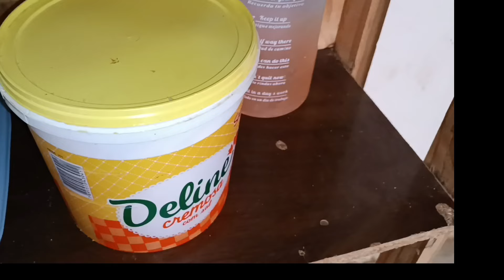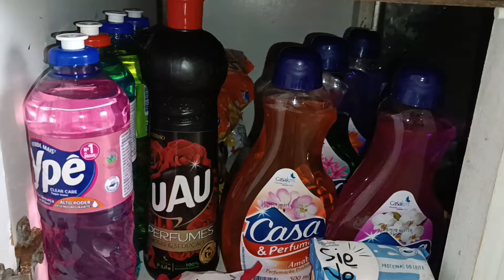COMPRAS DO MÊS ORGANIZADOS 🥰 PASSEIO NA PRACINHA COM AS CRIANÇAS || FIZ ALMOÇO BIFE ACEBOLADO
o senhor e meu pastor nada me faltará 🙏🏼